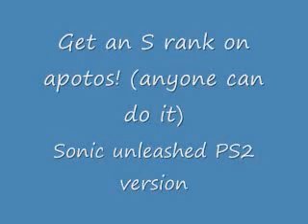Apotos S stage Sorry for bad Quality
Sorry for bad game play at begining.
To start as a ball puch the o key before he sais go!